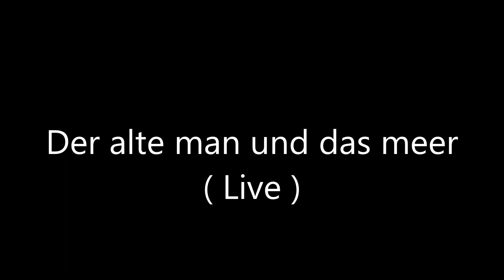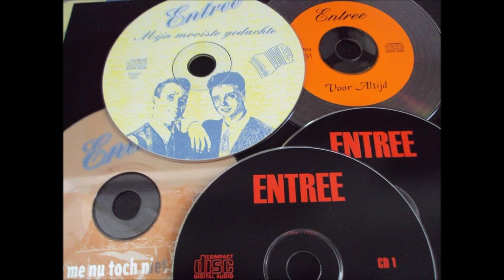ORKEST ENTREE - Der alte man und das meer ( Live )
Met alle dank aan. ORKEST ENTREE
Voor de muziek. !!!